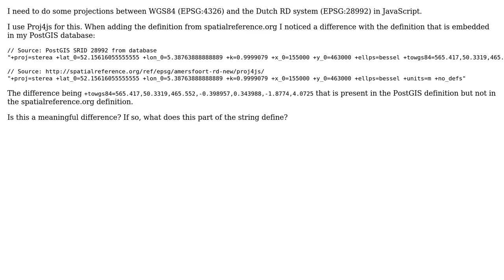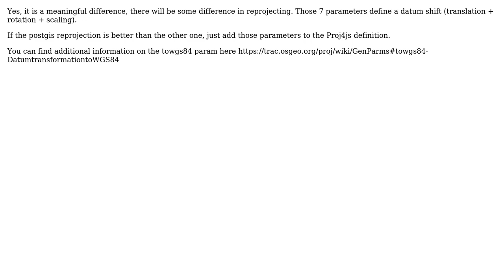GIS: Difference in EPSG:28992 (RD/Amersfoort) definitions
With thanks & praise to God, and with thanks to the many people who have made this project possible! You are responsible for your own actions.